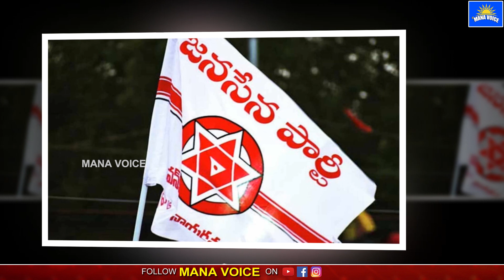వైసీపీలో ఆ ఎమ్మెల్యే సీటుకు ఎంపీ ఎసరు | who is next ap cm in 2024 | Manavoice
Manavoice Is one of the best online channel for Readers. All kind of Good Stuff waiting here for You. we know how precious your time was, Hence we don't waste your time with misleading titles and negative News. and also we don't pollute your mind with cheap analysis and fake content. Its not our channel its yours - Manavoice Team.